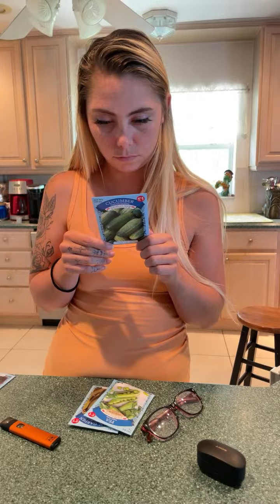Highlight 13:34 - 18:34 from Kitchen chilling